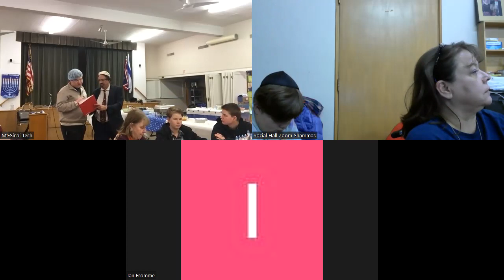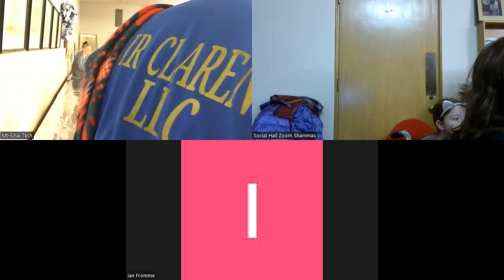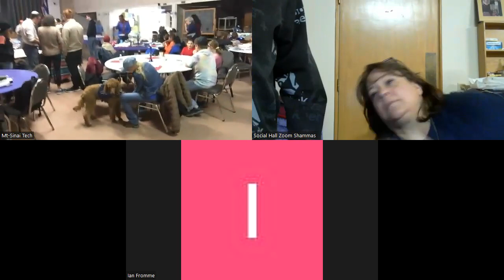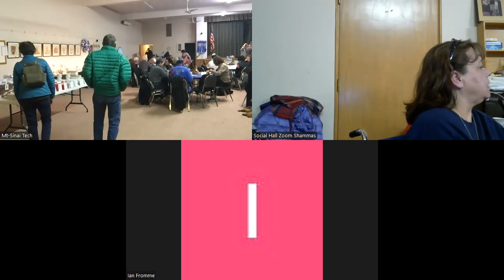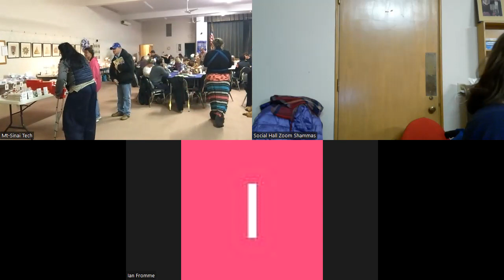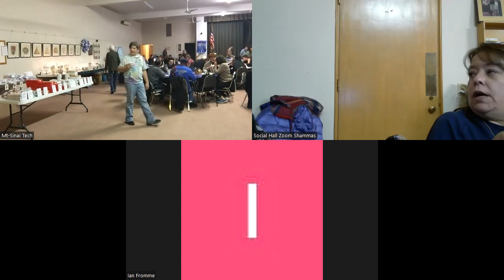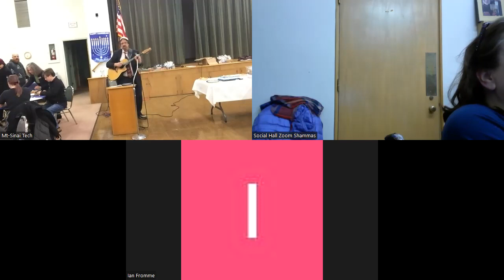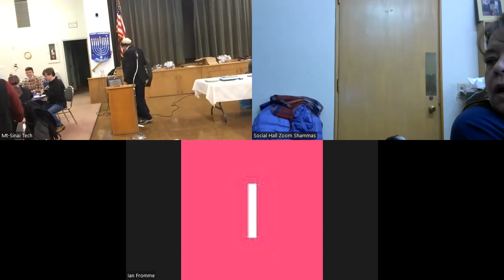Community Chanukah Party ZOOMcast at Mt. Sinai Synagogue December 10, 2023